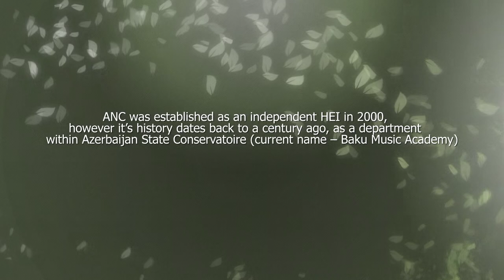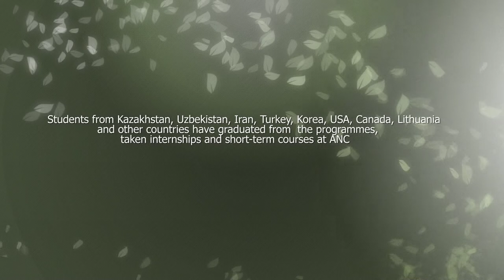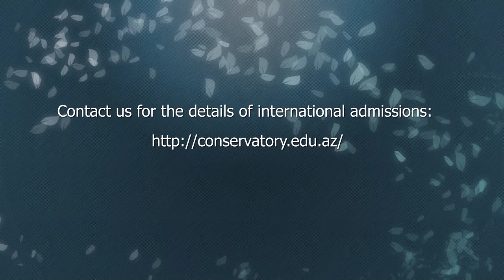Azerbaijan National Conservatoire - a presentation reel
Short reel about study programmes in Azerbaijan national Conservatoire, Baku/Azerbaijan